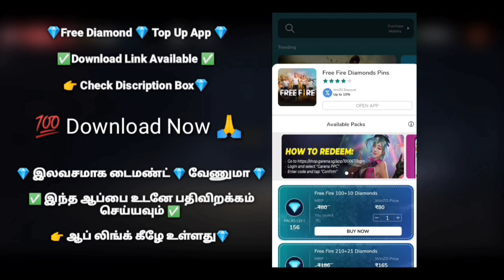New Hyper Book & Evo M1014 வெறித்தனமான Skins Coming | Vera Level Updates Coming Guys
RK_Tamil_Gaming

Free Fire